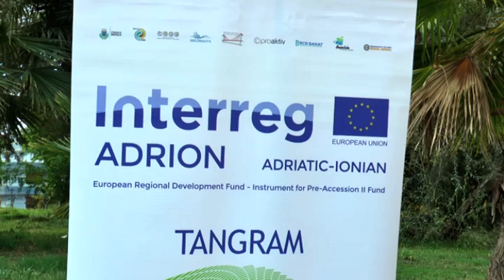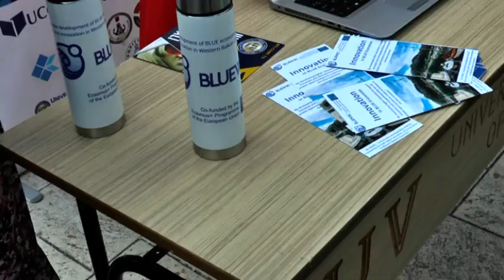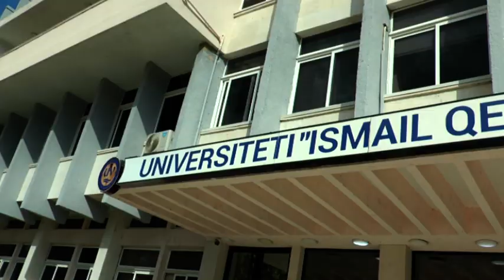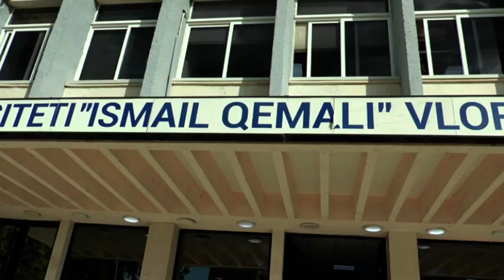UNIVERSITETI ISMAIL QEMALI, PANAIRI I PROJEKTEVE ERAMUS2021